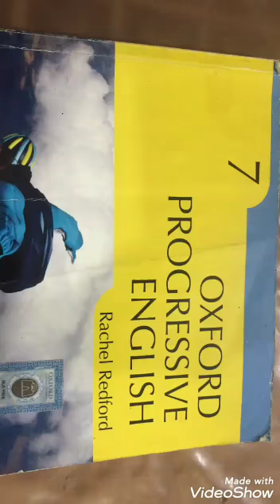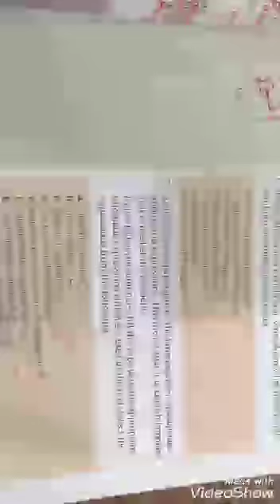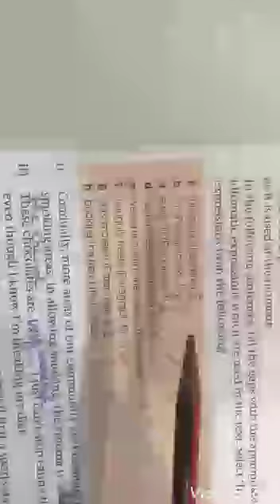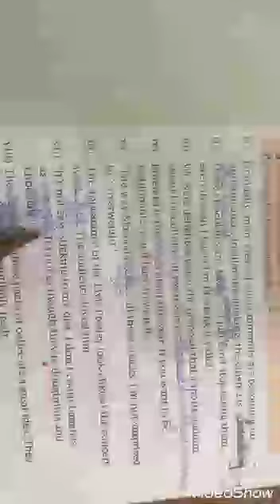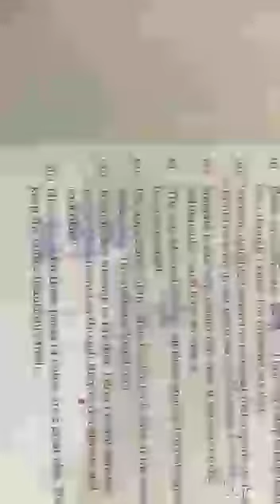Grade 7 English A( Lec#6,Step#4) 184